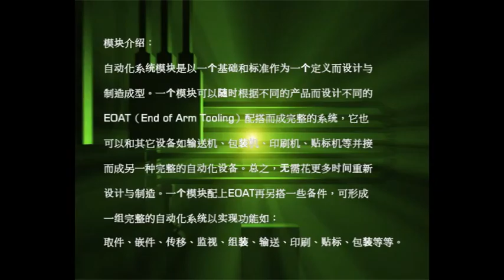GH Automation 2015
GH Automation - MR Automation